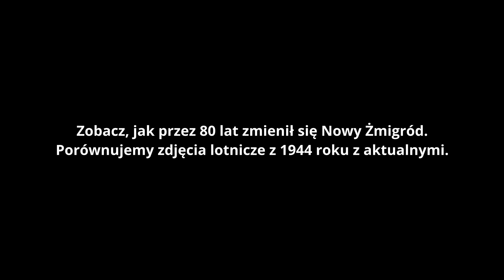Porównanie zdjęć lotniczych z 1944 roku z aktualnymi - Nowy Żmigród i okolice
Zapraszamy do obejrzenia porównania zdjęć lotniczych wykonanych w 1944 roku z aktualnymi, prezentujących miejscowość Nowy Żmigród i okoliczne tereny. Dzięki narzędziu porównaj mapy na stronie samodzielnie możesz analizować zmiany, jakie zaszły w krajobrazie przez te lata. Projekt został wykonany przez firmę OnGeo i SmallGIS na zlecenie Regionalnej Dyrekcji Lasów Państwowych w Krośnie. Przekonaj się, jak dawniej wyglądało Twoje miejsce zamieszkania i jak zmieniło się przez lata. Odwiedź stronę i pozwól się zainspirować historią swojej okolicy.